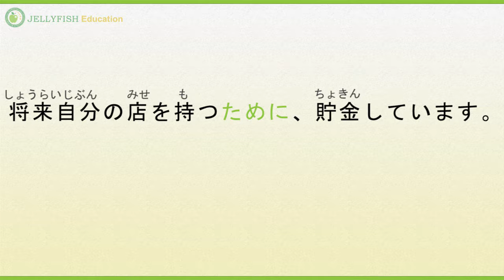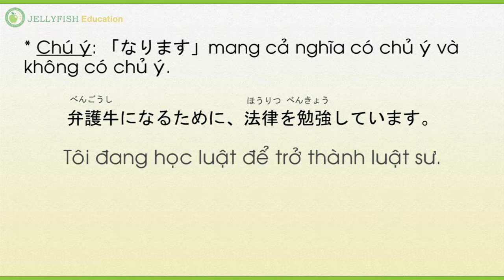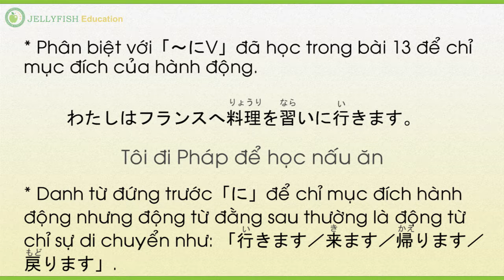Học Tiếng Nhật Online | Full 50 Bài | Bài 42 - P1 | JEVN